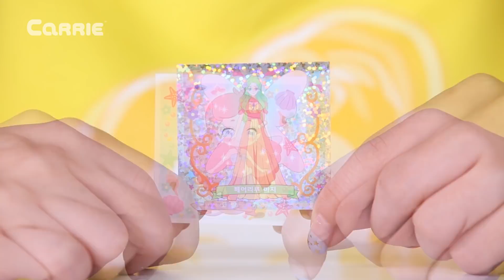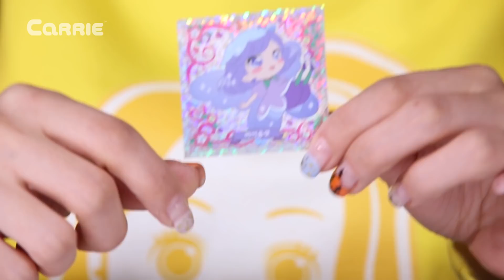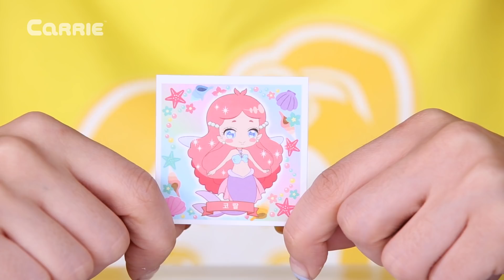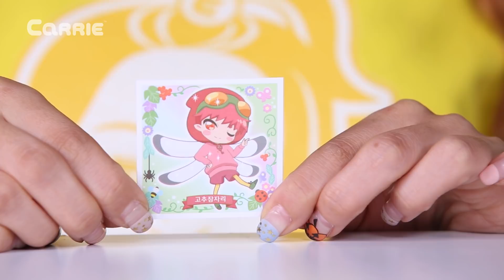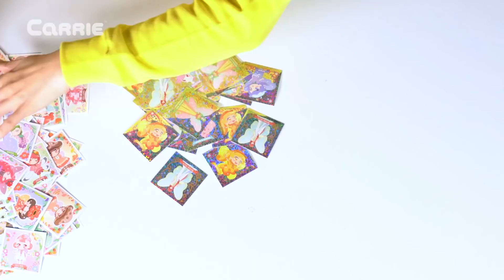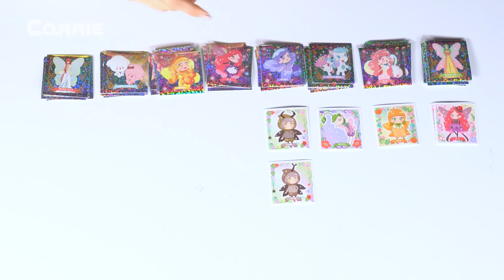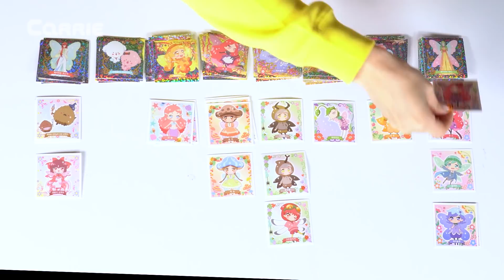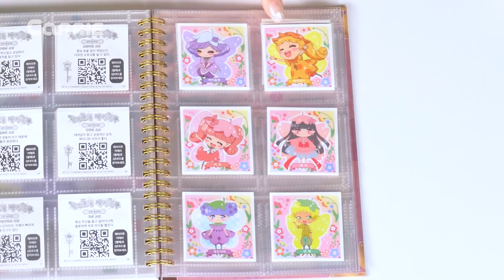莉露莉露森林精靈百變貼紙驚喜開箱 | 愛麗和故事 EllieAndStory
粉粉嫩嫩的莉露莉露妖精之門貼紙你們喜歡嗎？